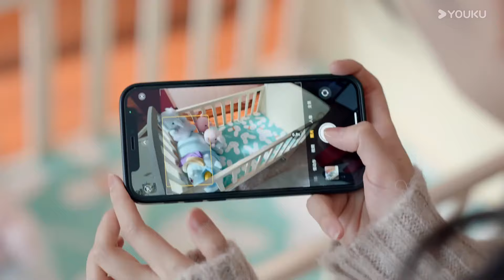❤️‍🔥心機女故意把懷孕的灰姑娘推下樓梯，誰知下秒就遭了報應！💕Chinese drama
HYGL